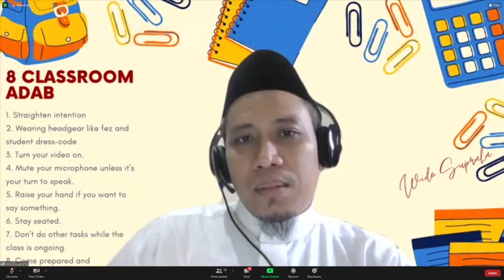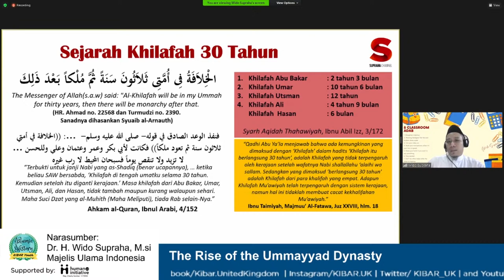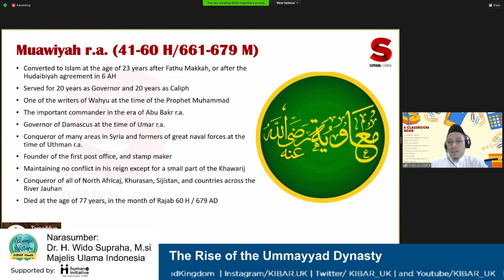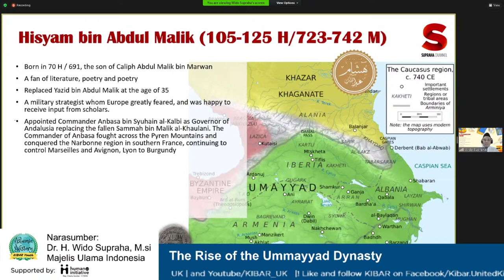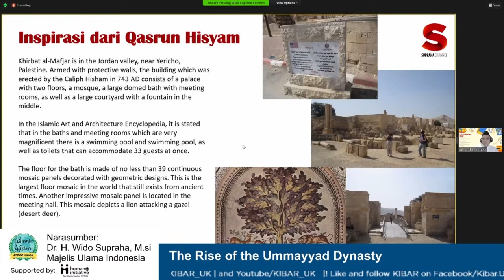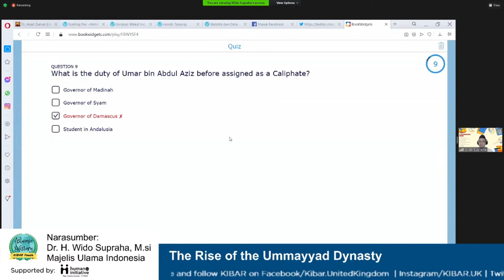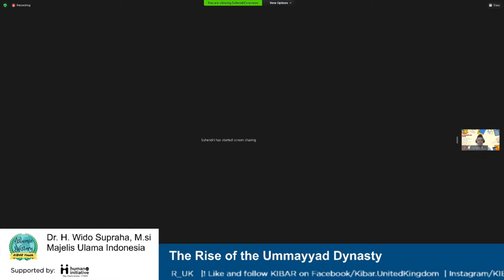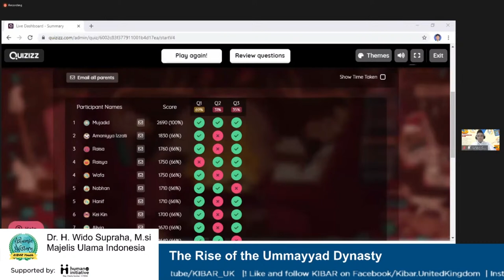KIBAR Youth : Islamic History. The Rise of the Umayyad Dynasty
KIBAR Youth supported by Human Aid Initiative (HAI)
𝙺𝙸𝙱𝙰𝚁 𝚈𝚘𝚞𝚝𝚑: 𝙸𝚜𝚕𝚊𝚖𝚒𝚌 𝚑𝚒𝚜𝚝𝚘𝚛𝚢
"Islam in Spain (1): The Rise of the Umayyad Dynasty"
🕚 Time: 10.00 GMT/ 17.00 WIB
🎙️ with Dr. H. Wido Supraha (Indonesian Ulema Council/Majelis Ulama Indonesia - MUI Pusat),